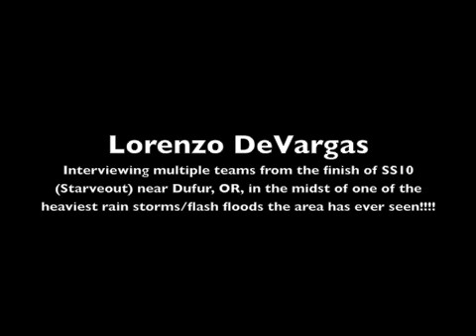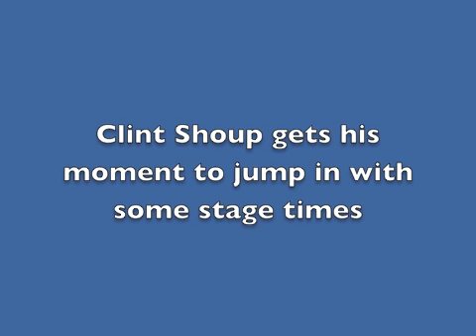Live Rally Radio - OTR 2011 SS10.m4v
Audio from our Live Rally Radio broadcast of Lorenzo DeVargas interviewing multiple teams at the end of SS10 (Starveout) on May 14, 2011, during a brutal thunderstorm!!  Interviewees include Yeoman, Eklund, Riddle, Svedin, Knox, and ACP.